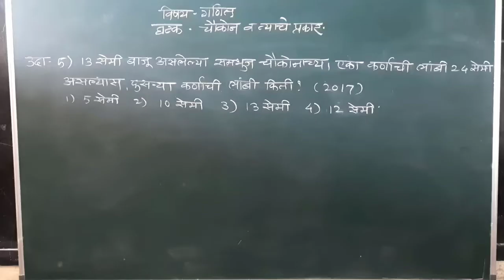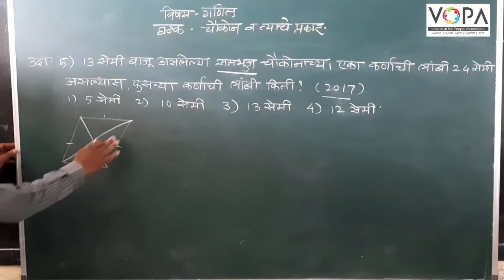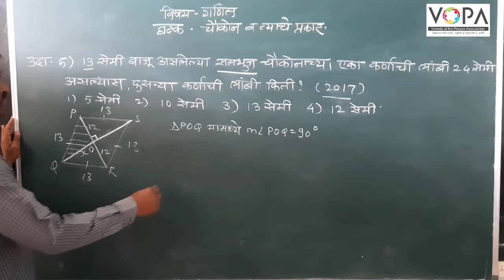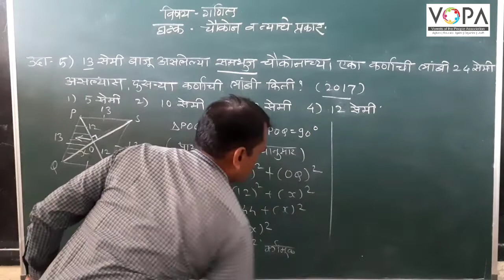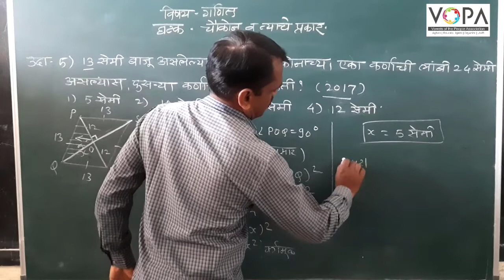८ वी | शिष्यवृत्ती | गणित | चौकोन | V3 | V-School